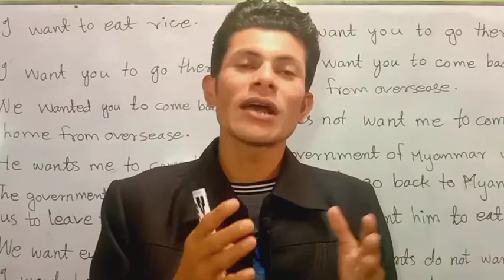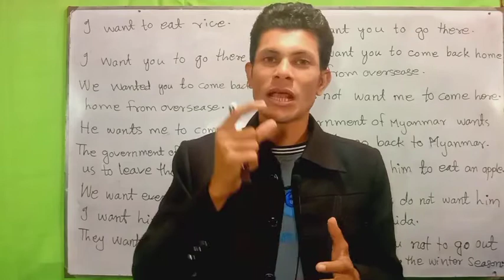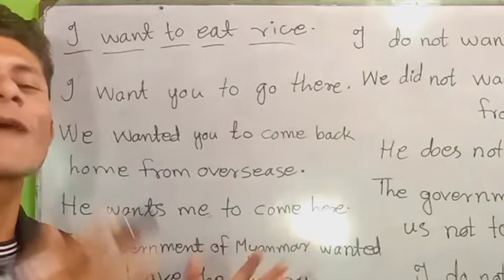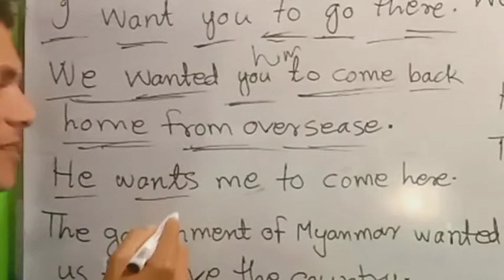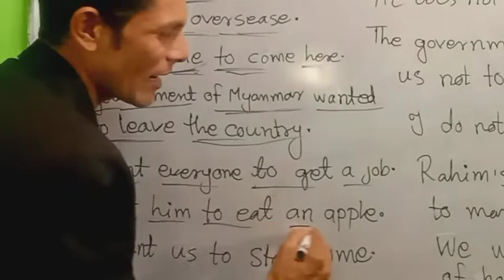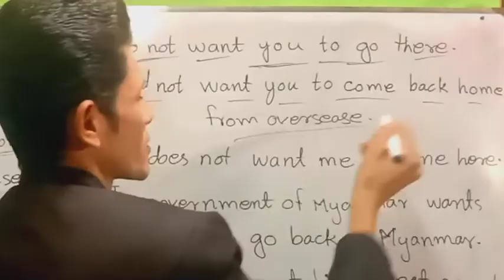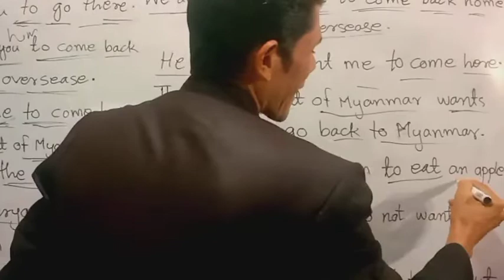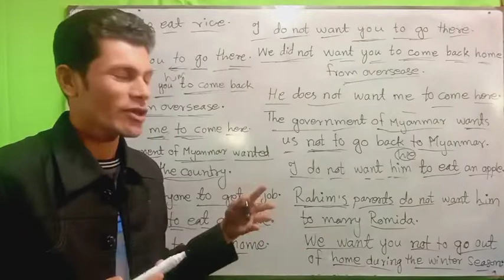Learn some useful and practical sentences using want to in speaking English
In this class we are going to Learn some useful and practical sentences using "want to" in speaking English.